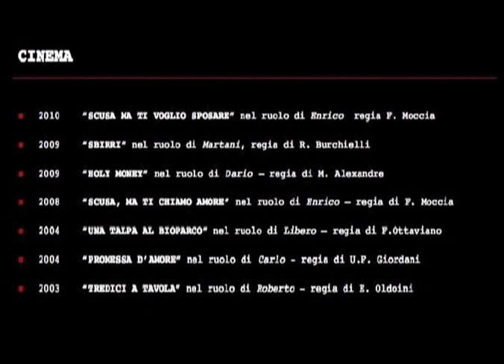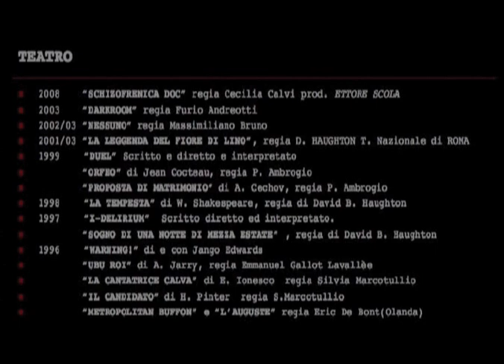Luca Angeletti - Showreel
Showreel  di Luca Angeletti